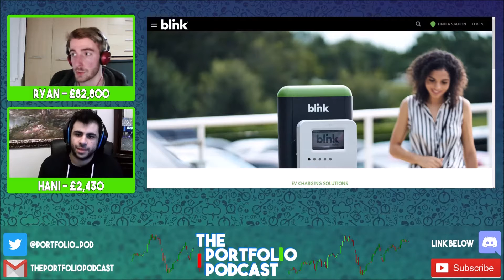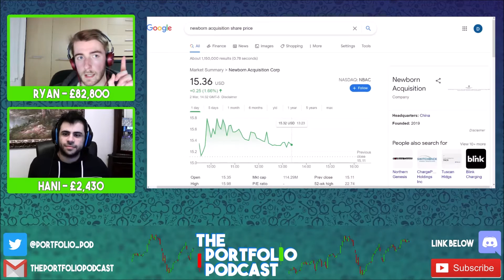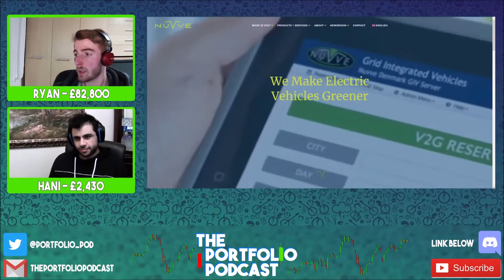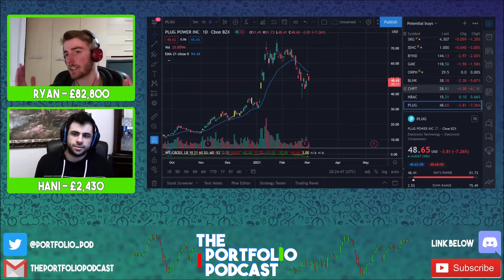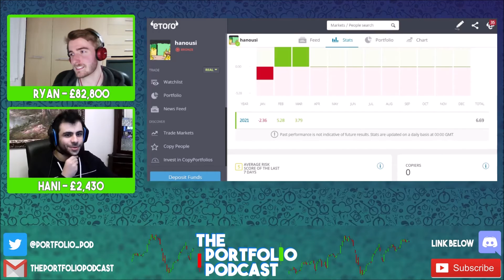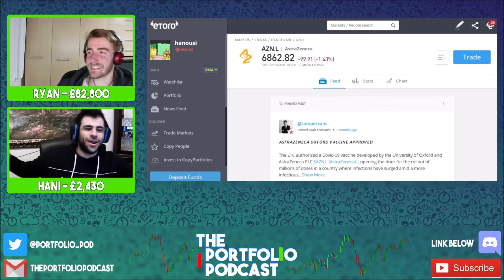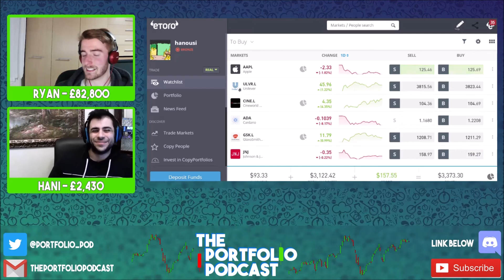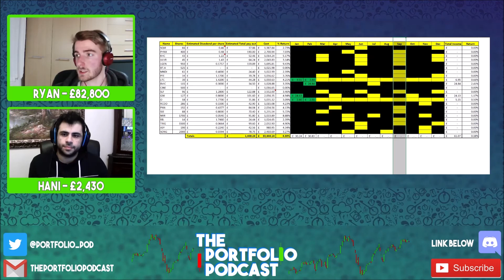Investing in Electric Charging Point Companies - Portfolio Review Ep#7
Links to stock reviews will be added here once completed:

Blink Charging Stock Review -
Charge Point Stock Review (Newborn Acquisition corp) -
Pod Point Stock Review -
Nuvve stock Review -
Plug Power Stock Review -

Welcome to this weeks portfolio review, the topic for this week is looking in to companies which offer Electric Vehicle (EV) charging points and services. As well as one company that is diversifying into the hydrogen supply for hydrogen fuel cell vehicles as well. These reviews will form the foundation on weather / which if these companies Ryan chooses to invest in.

We then get into our weekly update on the portfolios. Hani added this months money to his investments and used it to purchase GSK Stock, Apple shares, AstraZeneca Shares, EasyJet Shares, Cineworld Shares & Rolls Royce Shares. Ryan gets into his Portfolio and discusses how his NRR shares & SQM Shares have been performing

Want to ask a Question or have a topic for us to discuss in an episode?

00:00 Intro
02:25 Teir 1 EV Companies
09:55 Blink
10:43 Charge point
11:05 Pod point
13:33 Nuvve
18:36 Plug Power
22:59 Hani's Portfolio
35:03 Ryan's Portfolio